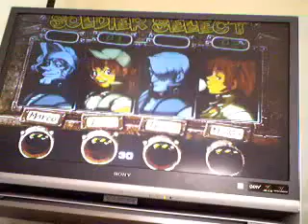Metal Slug 4 playthrough part 1:Cities and construction sites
I can't believe I was going to do this.The game I despise the most.